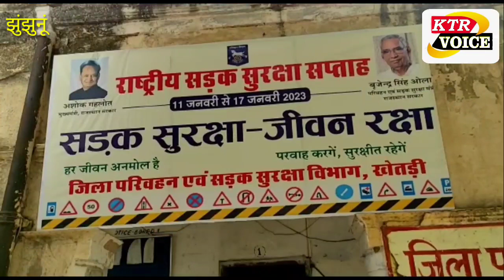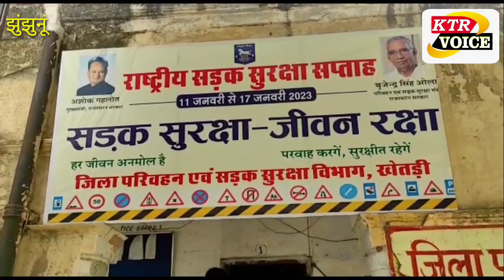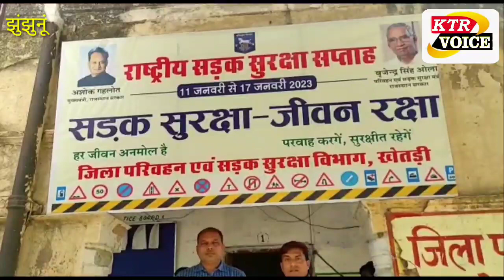खेतड़ी, सिंघाना और बुहाना की बड़ी खबरें